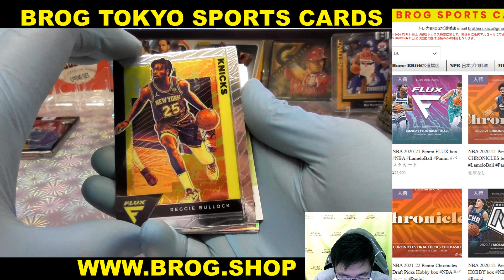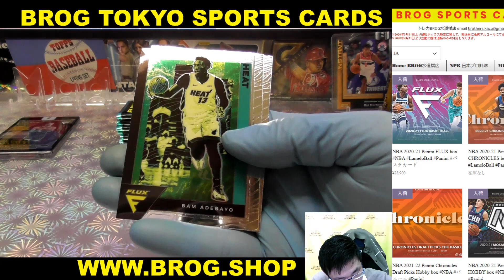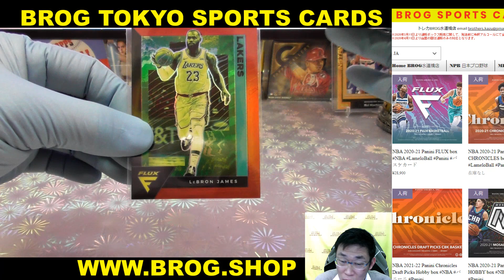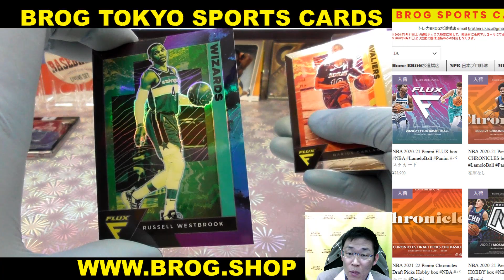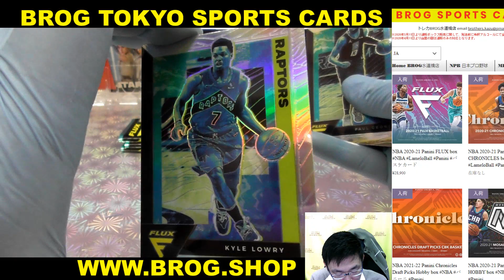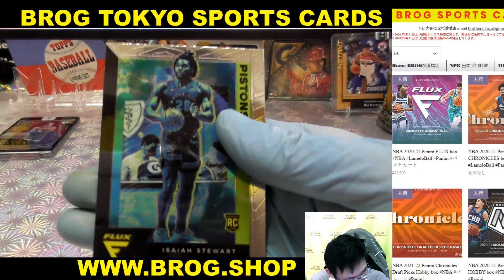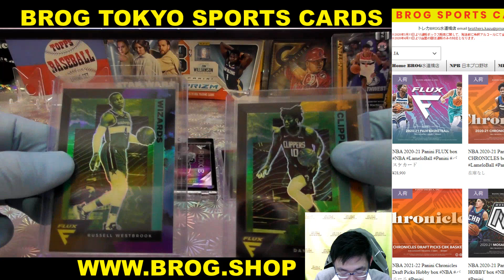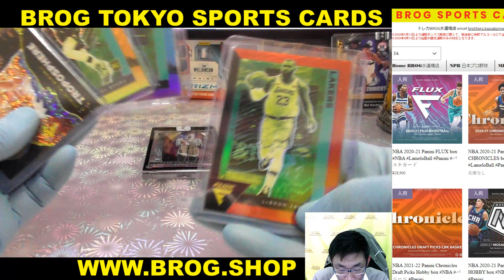TSK BGBPB NBA 2020-21 PANINI FLUX BOX BREAKS BROG水道橋店 トレカ開封動画 スポーツカード バスケカード バスケットボール